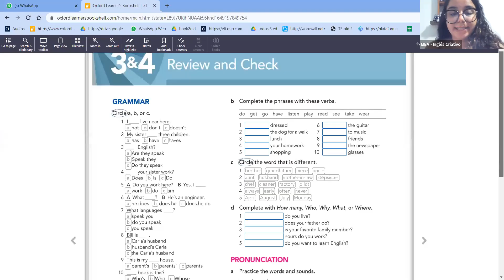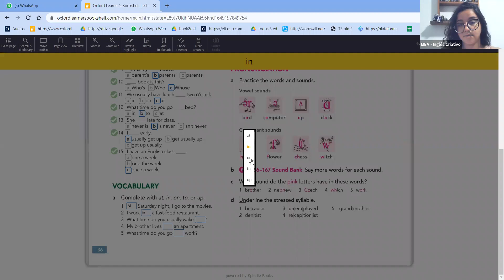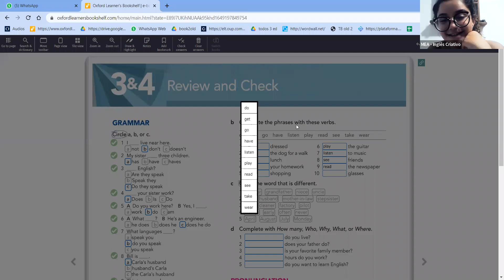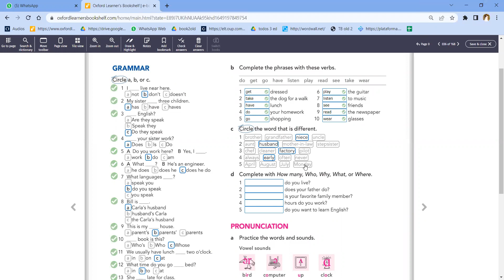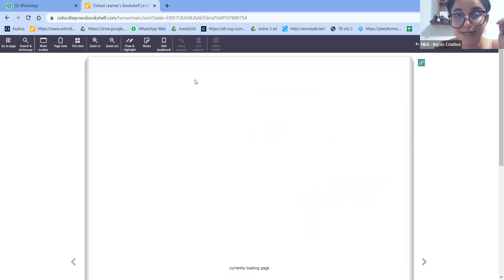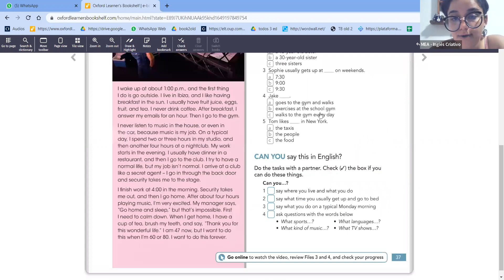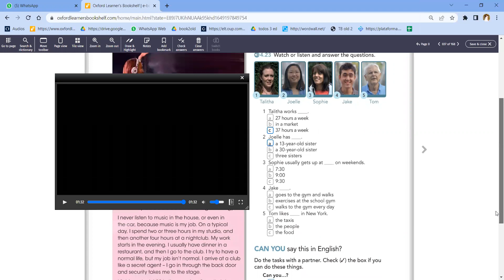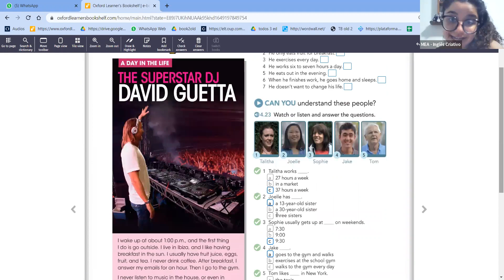MEA3 April 5th Part 1